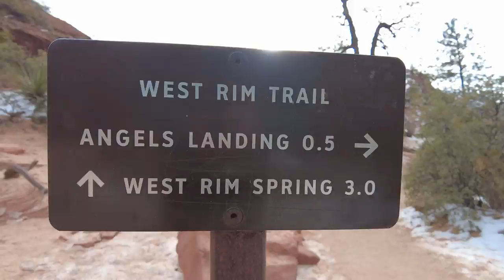Scenes from Angels Landing in Winter - Zion NP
Quick cut from a winter ascent of Angel's Landing in Zion National Park, Utah on December 22nd, 2021. Lots of heavy breathing and footsteps in this one.